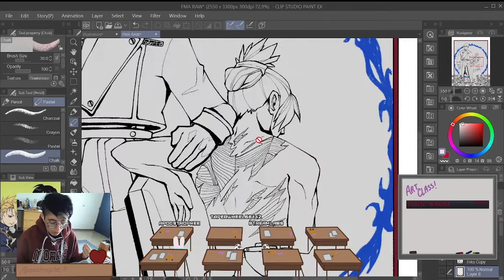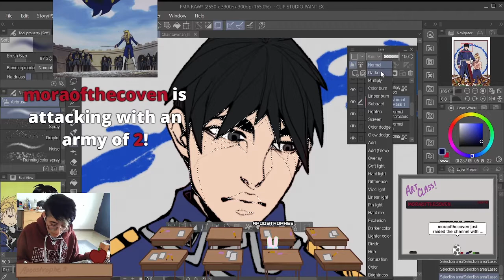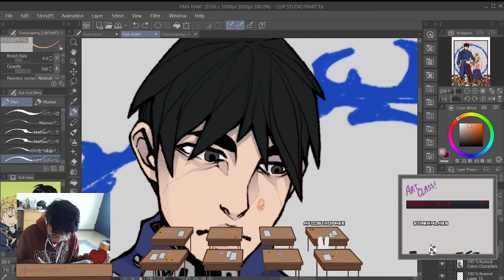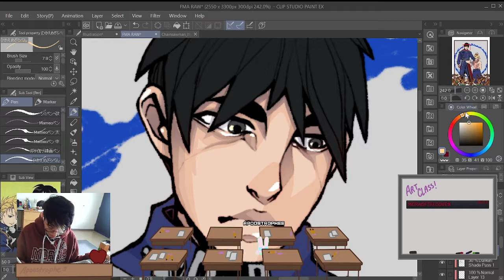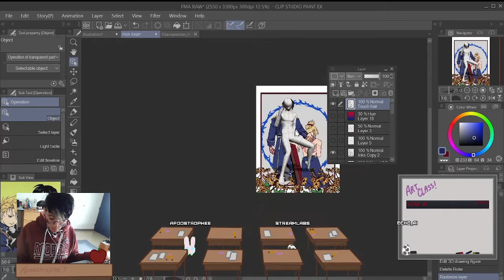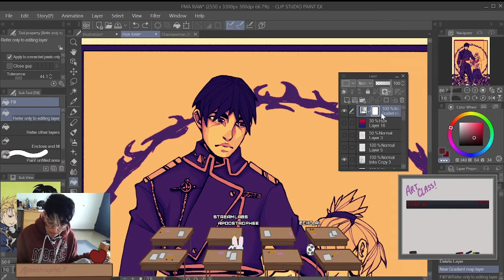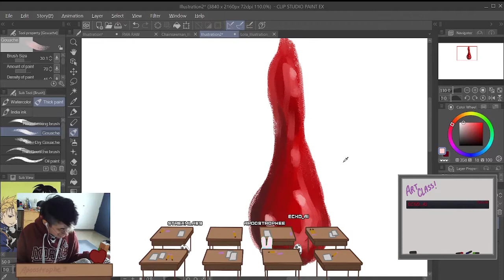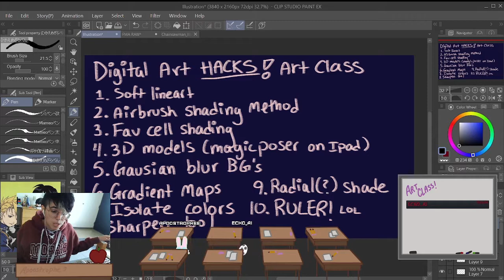10 Digital Art Hacks to Make Your Work Look Better QUICK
This video isn't edited so I apologize, I just don't have the time with school going on! I do most of my uploading on the spot WHILE streaming, so that should hold you guys over xD
This video was highly requested, hope the tips help!